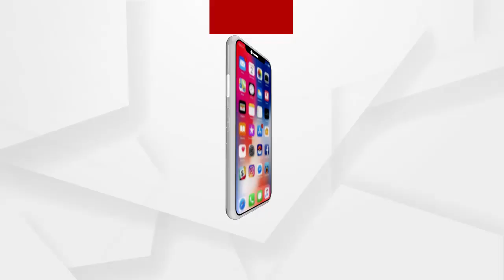ଜିଲ୍ଲାପାଳଙ୍କୁ ଦାବିପତ୍ର ପ୍ରଦାନ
ଢେଙ୍କାନାଳ ଷ୍ଟେସନ ବଜାର  ଷ୍ଟେଟବ୍ୟାଙ୍କ ଶାଖା ସମ୍ପୂର୍ଣ୍ଣ ବନ୍ଦ କରି ବଜାର ଶାଖା ସହ ସମିଶ୍ରଣ କରିବାକୁ ବିରୋଧ କରି ସ୍ଥାନୀୟ ବାସିନ୍ଦା ଓ ଗ୍ରାହକଙ୍କ ଜିଲ୍ଲାପାଳଙ୍କୁ ଦାବିପତ୍ର ପ୍ରଦାନ ...